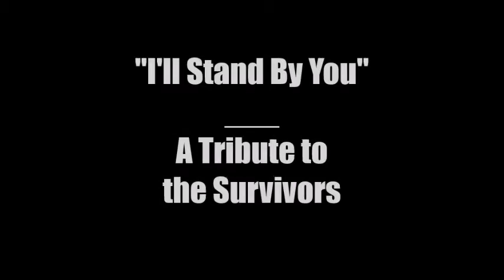The Survivors || I'll Stand By You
A tribute to The Walking Dead's survivors.

Spoilers: Up to Season 7
Fandom: The Walking Dead
Characters: The Survivors